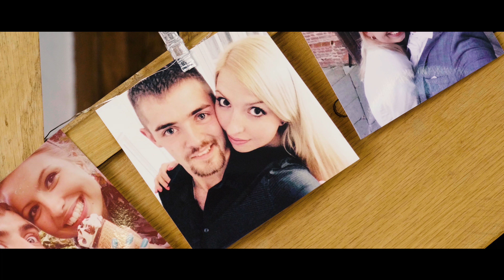A Vaulty Manor wedding - Alex and Katie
Katie and Alex Agombar highlight video   04/10/2018